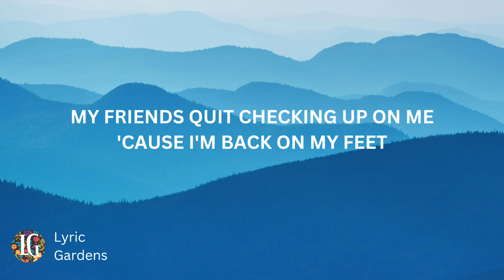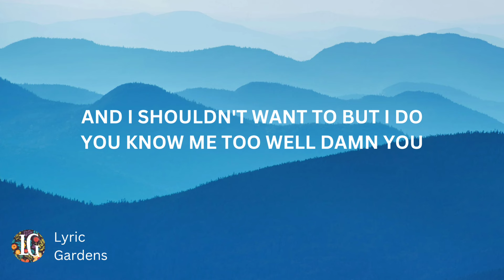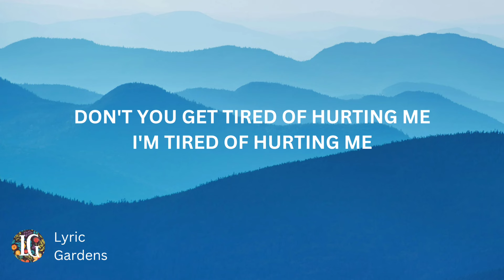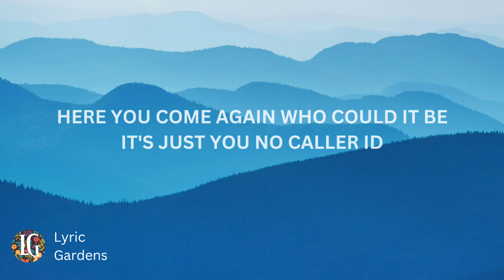Megan Moroney - No Caller ID (Lyrics)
Lyrics

I'm two months deep in therapy
Been finally getting sleep
My friends quit checking up on me
'Cause I'm back on my feet
I'm doing more than getting by
Ive been seeing a stand-up guy
It's the middle of the night
And my phone starts ringing and

Here you come again, and there you go
No coincidence, you always know
When I'm moving on, you move back in
With a half-ass, "Sorry, how you been?"
Why do you do it? Do you just hate losing?
Here you come again, who could it be
It's 3 a.m., no caller ID

I don't need to see your name
Who else would drunk-call me this late?
Surprise, surprise, you haven't changed
I'm sure, you're sure I'll pick up
And I shouldn't want to, but I do
You know me too well, damn you
Why do I want to? I shouldn't want to

Well, here you come again, and there you go

Don't you get tired of hurting me?
I'm tired of hurting me
So I let it ring, I let it ring

Keep your half-ass, "Sorry, how you been?"
I know why you do it, you just hate losing
It's just you, no caller ID